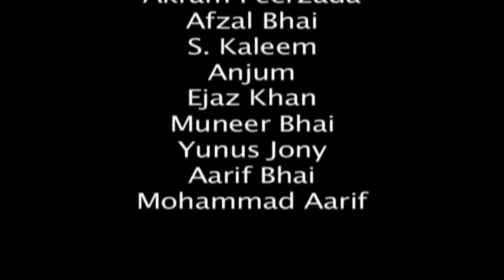Chicha Ke Ghar Chori - खानदेश में चोरी - Asif Albela - Zabardast Khandesh Comedy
New Jokes 2023. Latest Hindi and Marathi Jokes.

Laughter is the best medicine and in order to provoke laughter, a joke is required.